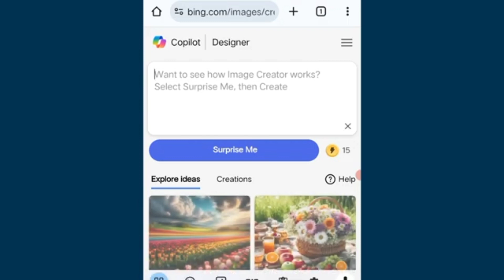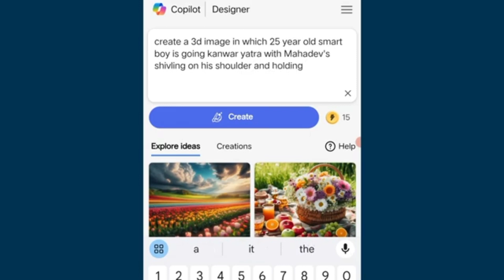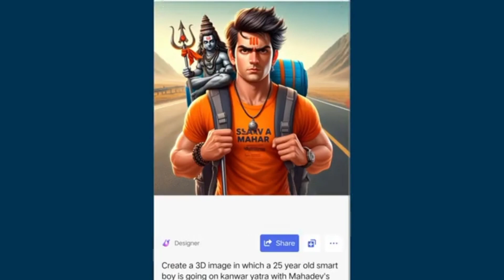shiv ji ke sath photo editing 🥰 holi photo editing 😍 happy holi ai photo editing 😱 Happy Holi ✨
Viral Wing Ai 3D Image with your face